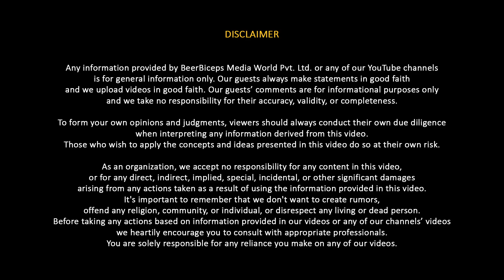Sundance Ritual: Native American Spiritual Tradition Explained By Dr. Svoboda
Follow Dr. Robert Svoboda's Social Media Handles:-

Honored to host a very special guest Dr. Robert Svoboda once again on The Ranveer Show. He is one of the very few speakers who understand Aghoris in a very in-depth manner. It was my team's and my absolute pleasure to speak to him on such a deep level.

Dr. Robert Svoboda discusses his different experiences around the world and in different parts of India. He also talks about how totem animals affect our lives and why we should always respect these animals. He further talks about his journey post-India and what he discovered traveling around the world. Moreover, we talked about the goddess of volcanoes and fire, native american culture, and much more.

In this episode, the conversation touches on the concept of spirituality and how different cultures have their own spiritual principles.